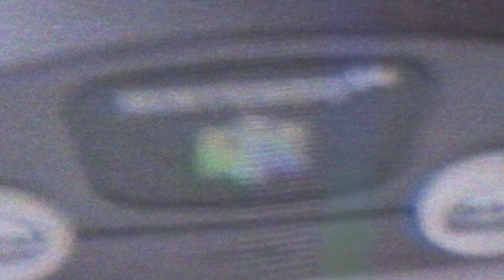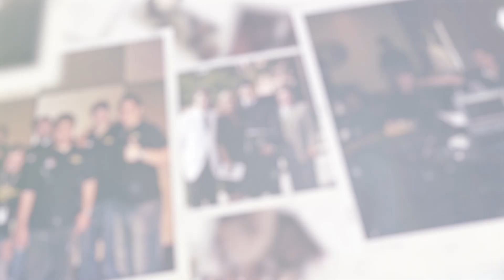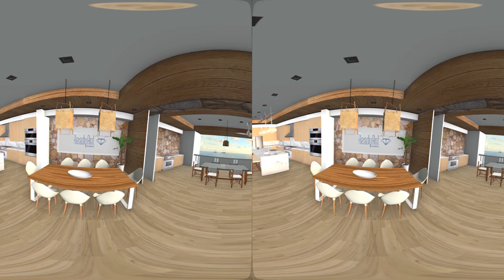Victor Herrera da Silva (Nuestra Visión, ReadyAnt Studios) | Full Sail University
Full Sail University: Victor currently serves as the Chief Executive Officer for Nuestra Visión – a 24/7 Spanish-language television channel owned by América Móvil, a Forbes Global 2000 company and leading telecommunications corporation that reaches millions of viewers in the United States through a network composed of over-the-air broadcast stations, MVPDs (DISH Network and DIRECTV), and digital live streaming services like Sling TV, DIRECTV Stream, Televisa Univision’s Vix, and Nuestra Visión’s mobile app. The channel features the most important and prestigious library of Mexican movies, live sports, news, sports news, and special events.

In addition, Victor founded ReadyAnt Studios, a full-service digital media and marketing agency focused on the metaverse, advertising, creative, and business fields. ReadyAnt Studios serves partners and clients in various industries and also produces original intellectual properties with projects surrounding technology and creative areas, including virtual reality, augmented reality, mixed reality, marketing and advertising, business consulting, and creative content production such as mobile apps, game development, video production, motion graphics, and web development.

Previously, Victor worked at Verizon Enterprise Solutions. He backed the company’s efforts as head of the Special Projects department and was responsible for the design, development, testing and launching of interactive virtual applications, over 20 video productions, and special project initiatives to solidify presence, increase sales, and expand market penetration with Fortune 100 companies, corporate initiatives, and compliance.

Victor has been a member of the International Academy of Television Arts & Sciences and had the opportunity to serve as Juror for the 2020 and 2021 International Emmy Awards.

Located in Winter Park, Florida, Full Sail University offers academic certificates, undergraduate programs, and graduate programs designed for the world of entertainment media and emerging technologies. Full Sail’s creative approach to education provides an immersive, fast-paced, and relevant learning experience that mirrors the workflow and collaboration found throughout today’s rapidly evolving industries.

Full Sail’s areas of study include music and recording, technology, games, art and design, film and television, media and communications, business, and sports marketing. Full Sail graduate credits include work on Oscar, Emmy, Grammy, ADDY, MTV Video Music Award, and Video Game Award nominated and winning projects.